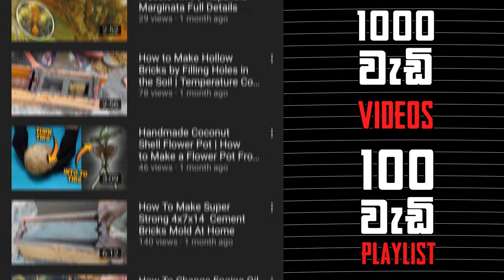අල්ලපු ගෙදර එකා 😂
🟢Camera : Chamidu|Vidura|Tharindu
🟢Cast       : Chamidu|Tharindu|Vidura